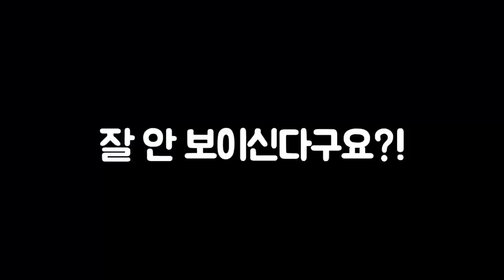추자도 바람의 위력.. 6개월 집시생활 후유증! 카라반 자가수리 [캠낚세끼] / 추자도 낚시n캠핑 / caravan / camping car / Fishing / 캠핑카